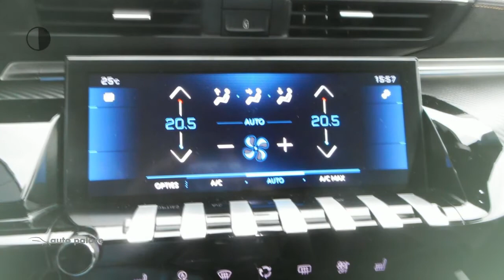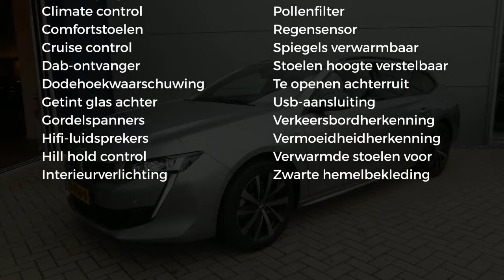Peugeot 508 Sw 1.6 PureTech 180pk S&S EAT8 GT-line